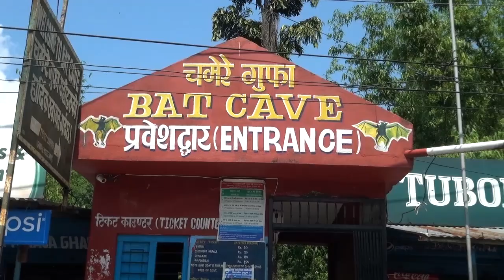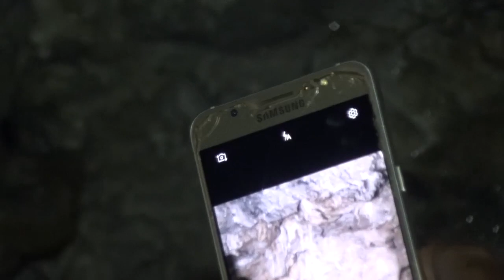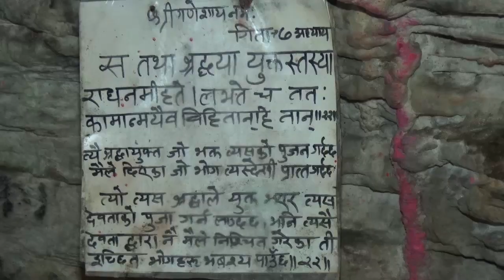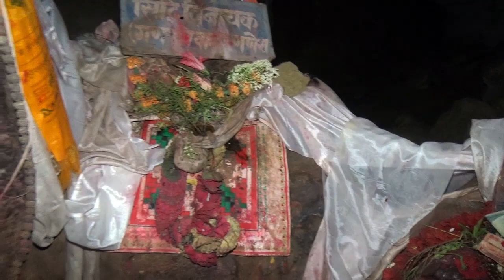KRISHI RA PARYATAN || PUSHPA DAHAL || YADUNATH BANJARA